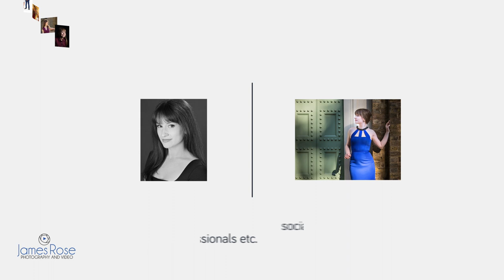Headshot and Portrait Photography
A quick insight into headshot and portrait photography - what is the difference?